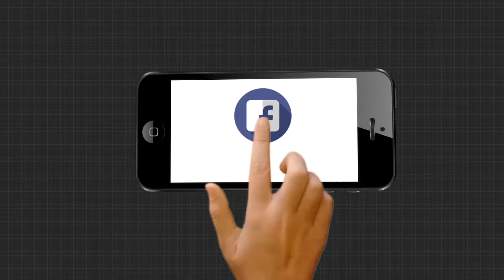300 କୋଟିର ହରିଲୁଟ ଅଭିଯୋଗ ଅ।ଣିଲେ ପ୍ରଦିପ ମାଝି ....